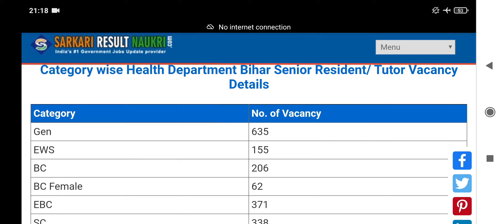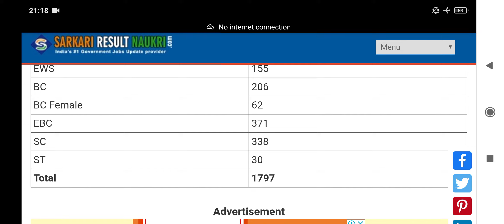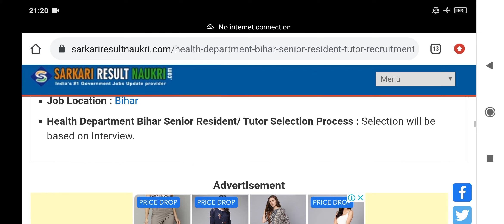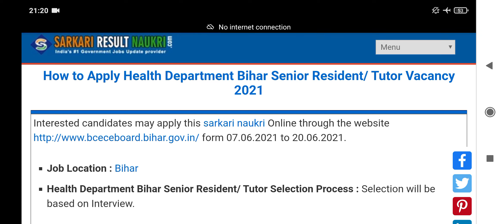Health Department Bihar Senior Resident/ Tutor Recruitment 2021– 1797 Senior Resident/ Tutor Vacancy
Apply Online  Link Active on 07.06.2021

Interested candidates may apply this post Online through the form 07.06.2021 to 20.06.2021.
Job Location : Bihar
Health Department Bihar Senior Resident/ Tutor Selection Process : Selection will be based on Interview.